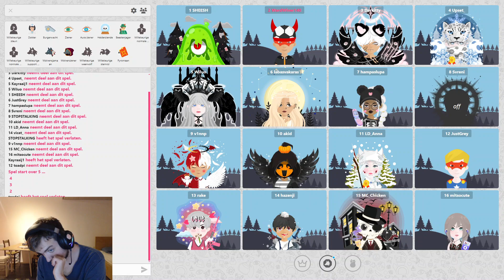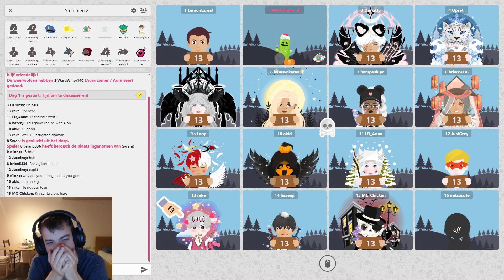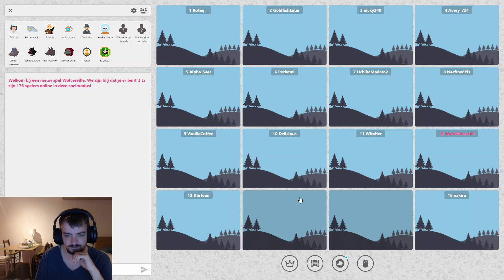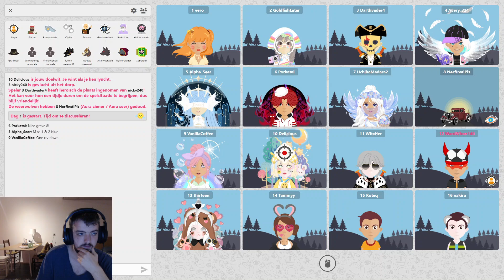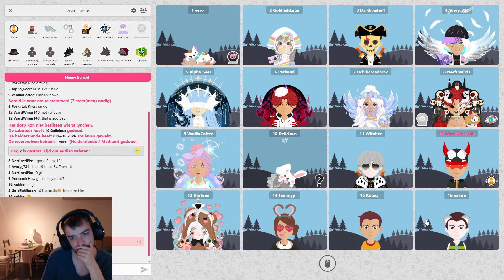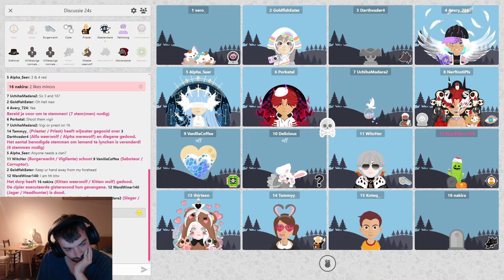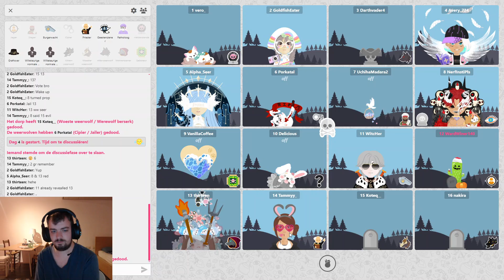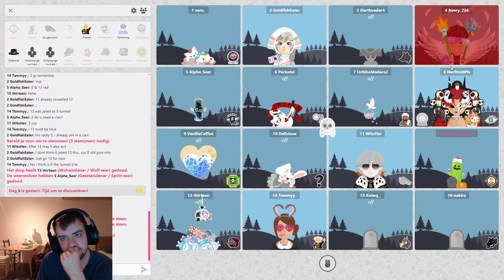Werewolven #2 - Wat is dit nou weer pff (alleen muziek)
Ga niet gokken voor je eigen veiligheid, Don't gamble for youw own safety

Ga binnenkort een soort van upload schema maken voor elke maand. Kan altijd nog afgeweken worden van de schema.

Risk
Tournaments won : Five a side season 7
Tournaments in final : Grandmaster season 5, Assassins season 2